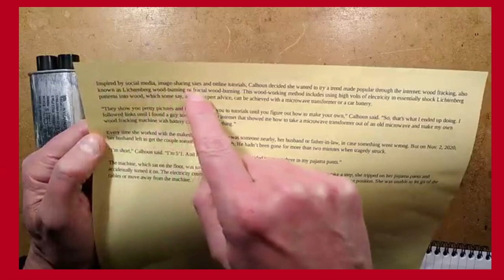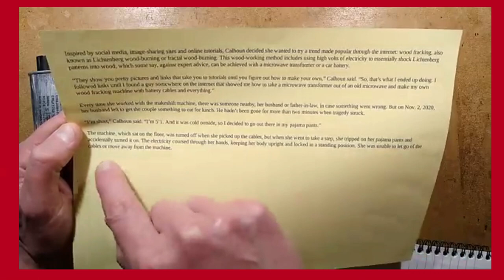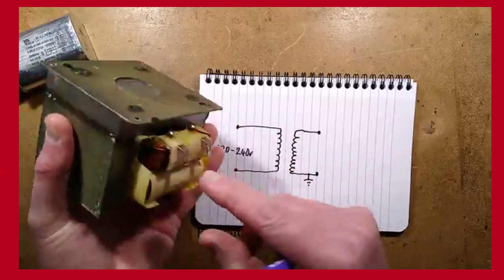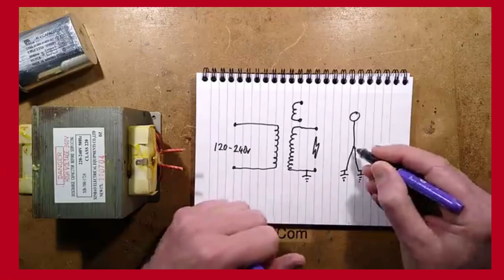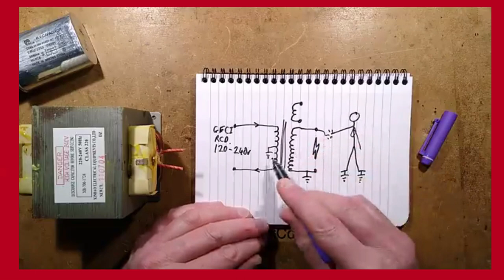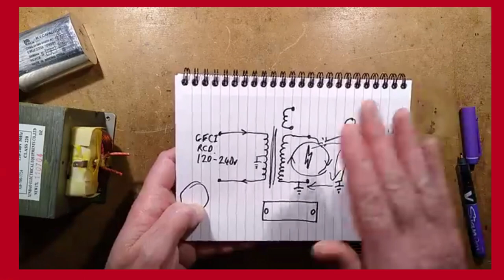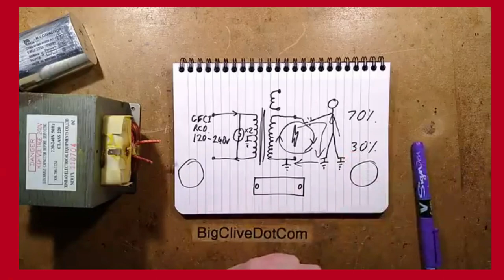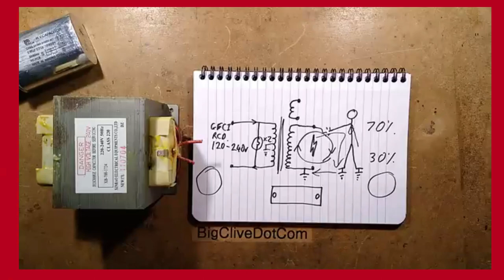Most deadly project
Ang microwave transformer ay may mataas na output voltage na dapat malaman para hindi mapahamak.